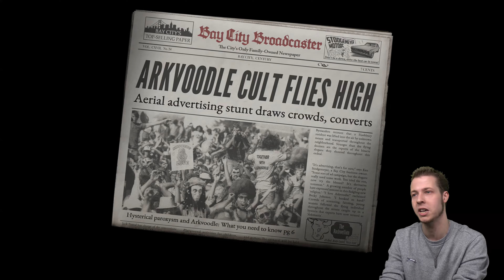Destroy All Humans 2 Reprobed Gameplay PS5 (Conqueror Difficulty) Part 6 - Shama Llama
Destroy All Humans 2 Reprobed Gameplay PS5 Conqueror Difficulty. Crypto needs somebody to run the Cult of Arkvoodle, so today we rescue our new manager, Shama Llama!

Key Features:

●Show those hippies who's boss using classic weapons and new technology like the Meteor Shower.
●Explore 1960’s Mother Earth and unload your trusty saucer all over her fictional cities.
●Defend a much larger, much more open world from those who seek to undermine your mission.
●Hoover up humans from different countries and grind them up into DNA cocktails to upgrade your skills
●Invite a friend over for a twosome and enjoy the full story in local 2-player split screen co-op.